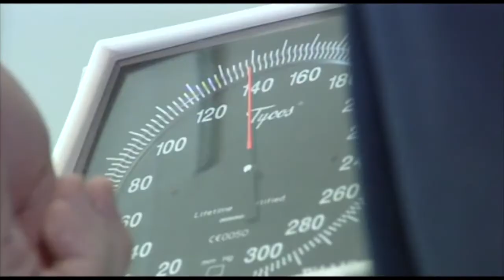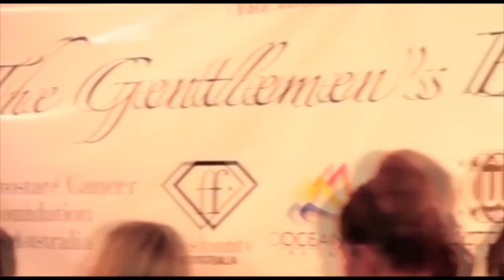Susannah Leigh Presenting Showreel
Susannah Leigh Presenting Showreel - SASS MGMT QLD